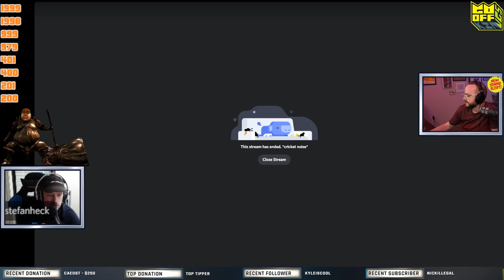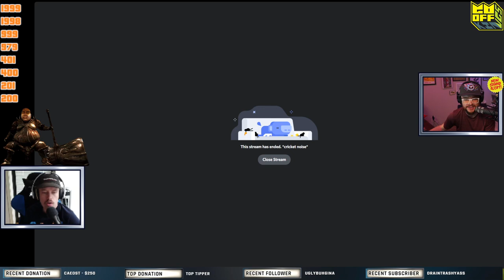The Return of Dinnerman